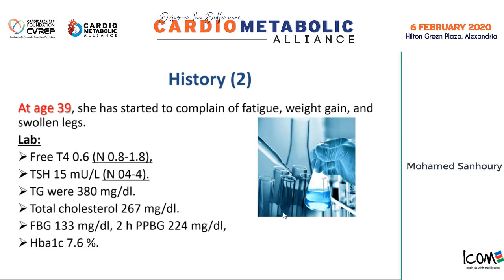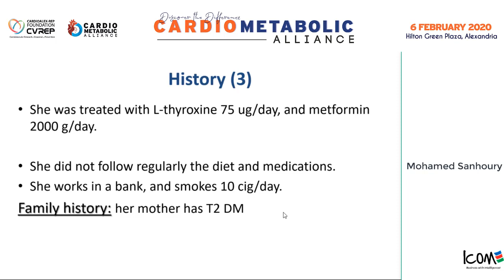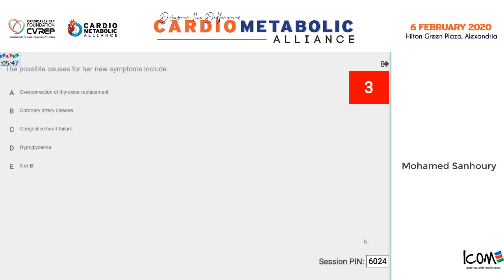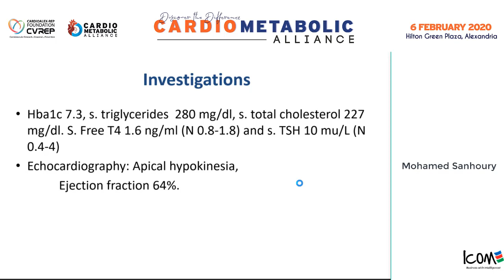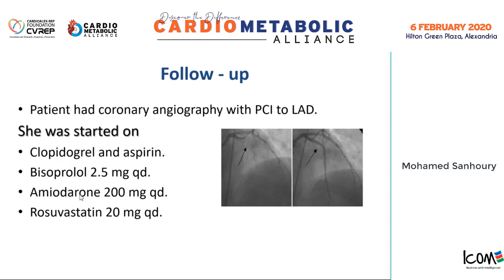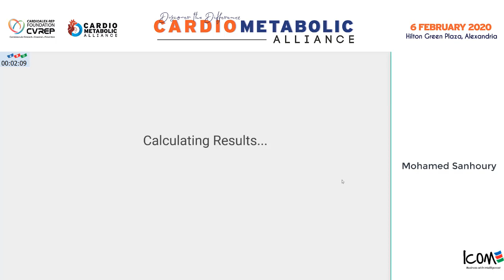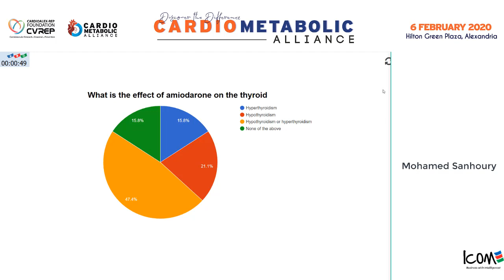10 Mohamed Sanhoury